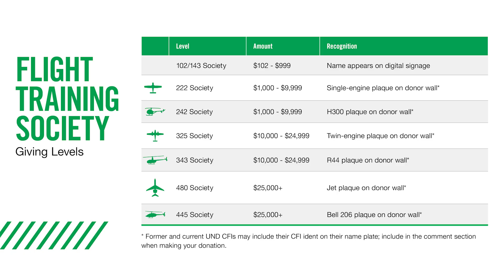Investing in Aviation’s Future, The Flight Training Society at UND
As leaders in aviation education, our facilities are expanding, culminating in a 28,000-square-foot Flight Operations Center. The new center will be a showcase of innovation and aviation excellence, with an expected completion date in 2027.

It will feature a modern dispatch center, 36 debriefing rooms, a 2,000-square-foot grand lounge, and a 16,000-square-foot event hangar space. Inspired by top aviation facilities, the center provides a world-class environment for learning, professional development, and advancements in flight education.

Yet, this project would not be possible without the contributions from our Flight Training Society members that help build the future our students will start their careers in.

✈️ Every Gift Counts
Donations will be recognized inside the new Flight Operations Center, either on digital signage or with a custom metal airplane or helicopter plaque. Multiple gifts are cumulative, allowing supporters to reach higher giving tiers through each contribution.

💚 Giving Levels:
102/143 Society | $102–$999 – Name displayed on digital signage
222/242 Society | $1,000–$9,999 – Single-engine or H300 plaque*
325/343 Society | $10,000–$24,999 – Twin-engine or R44 plaque*
480/445 Society | $25,000+ – Jet or Bell 206 plaque*
*Current and former UND CFIs may include their CFI ident on their nameplate by noting it in the donation comments.